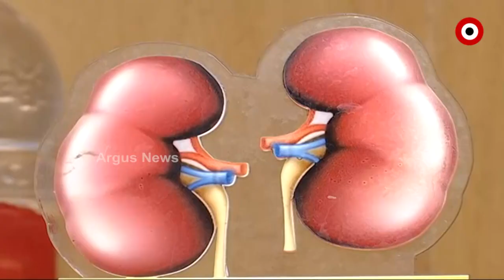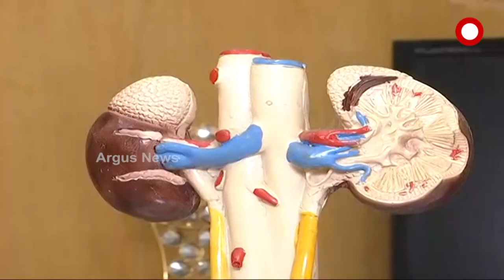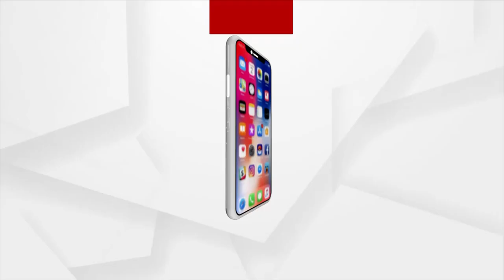ଅନାମିକାଙ୍କ ଶରୀରେ କିଶୋରିଙ୍କ କିଡନି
ପୁଣି ବିରଳ ଅସ୍ତ୍ରୋପଚାର କରି ରାଜ୍ୟ ଚିକିତ୍ସା କ୍ଷେତ୍ରରେ ଆଉ ଏକ ସ୍ବର୍ଣ୍ଣମ ଅଧ୍ୟାୟ ଯୋଡି ହେଲା ଏସସିବି । କଟକ ବଡ଼ ମେଡ଼ିକାଲରେ ତୃତୀୟ ଥର ପାଇଁ କାଡ଼ାଭେରୀକ ଟ୍ରାନ୍ସପ୍ଲାଣ୍ଟ ସଫଳତାର ସହ ଶେଷ ହୋଇଛି ।